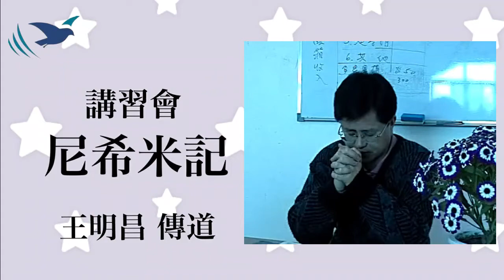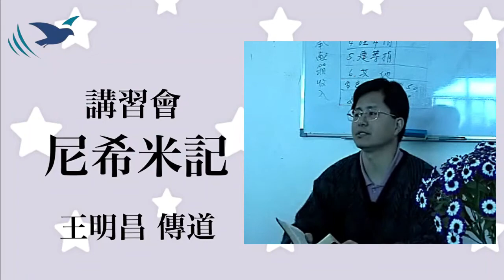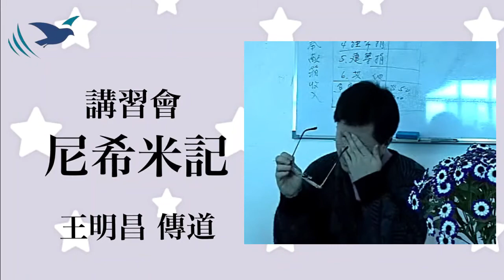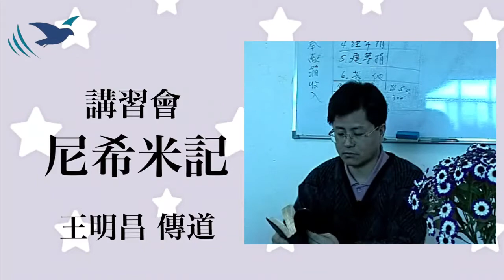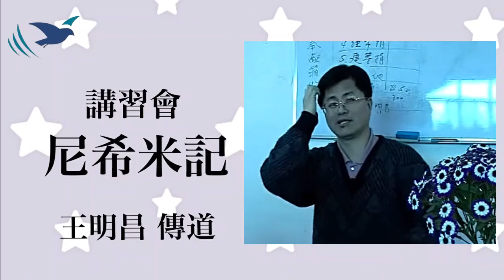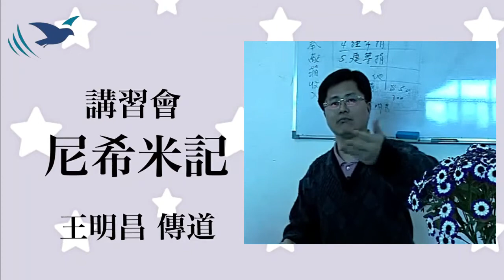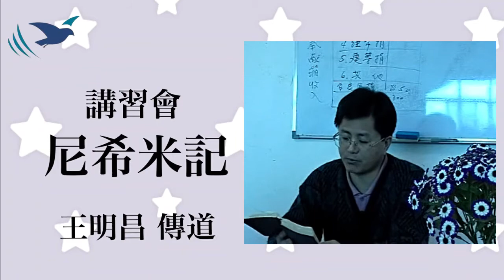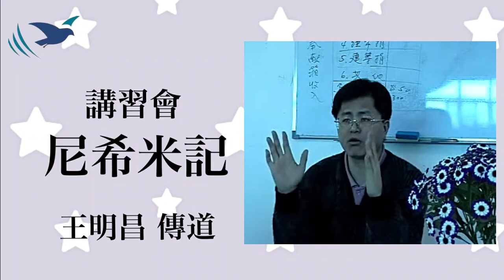講習會 尼希米记04～王明昌傳道